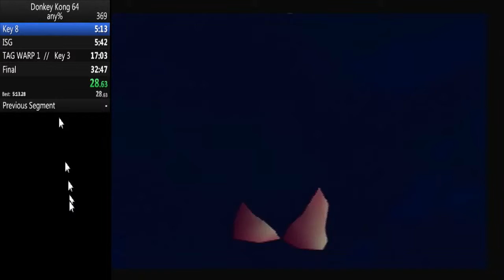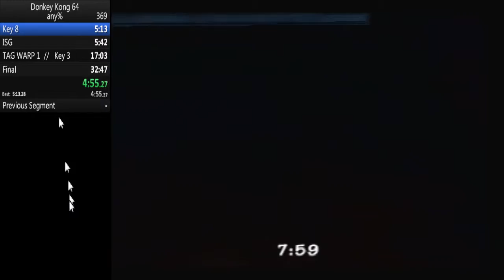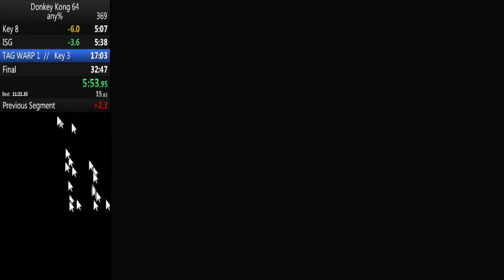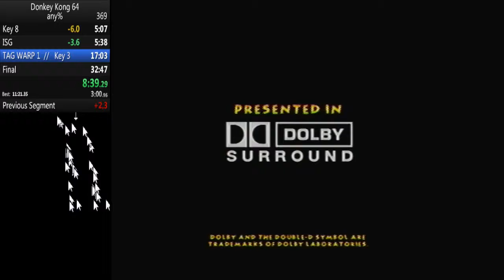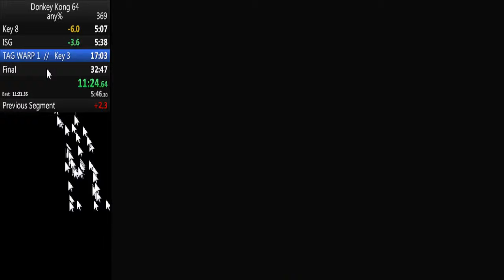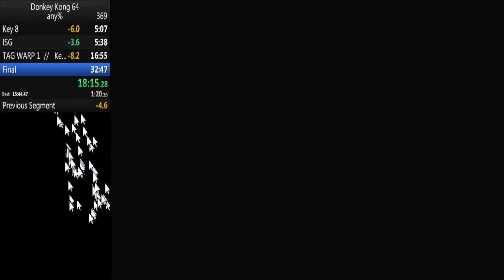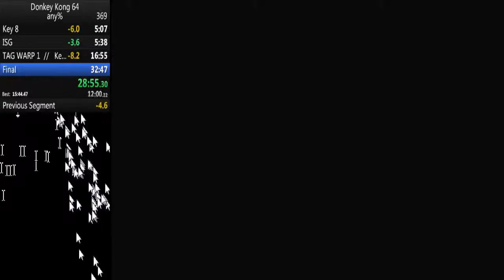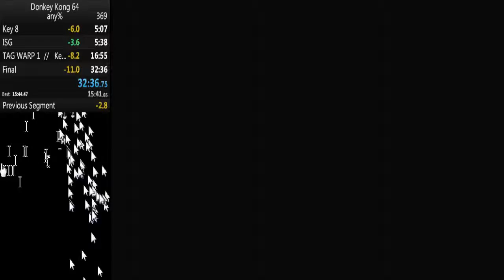Donkey Kong 64 Speedrun in 32 36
Everything was good. FE second try, Hatch skip third try. Also, lost some time in K.ROOL. Hopefully sub 32 soon.